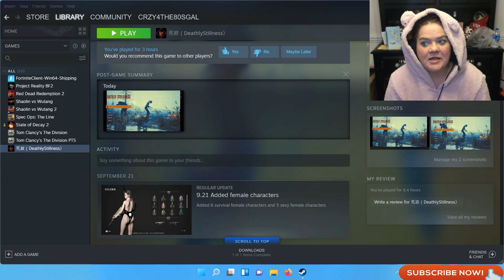Deathly Stillness UPDATE PART 2 ADDED FEMALE CHARACTERS ZOMBIE GAMEPLAY - Crzy4the80sGal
my channel.

Deathly Stillness UPDATE PART 2 ADDED FEMALE CHARACTERS ZOMBIE GAMEPLAY - Crzy4the80sGal THIS IS THE The 2.2 version update of the free game "Deathly Stillness"

I will be posting random videos of myself including my newest adventure of entering the "computer gaming" world:) there will be some awesome videos of me playing games, make-up videos, clothing tryon's, yoga and cleaning up my house. Might even see me fishing or horseback riding once in a while.

PC SPECS

16GB CORSAIR DDR4 3000 RGB Memory
ASUS GEFORCE GTX 1080 8GB GDRR5X
1TB WESTERN DIGITAL HDD Black
1TB SAMSUNG EVO 970
500GB SAMSUNG EVO 970